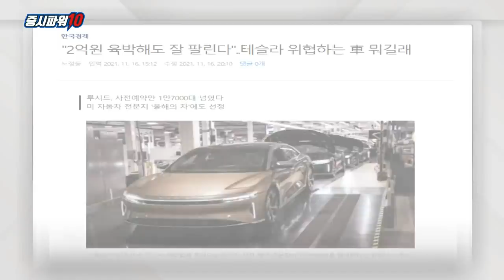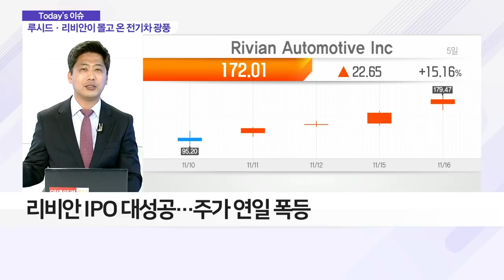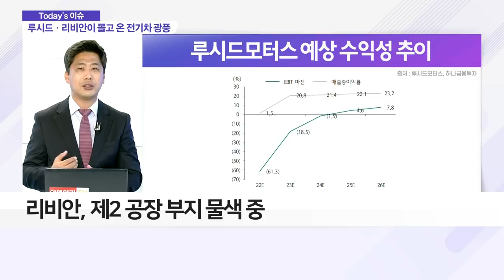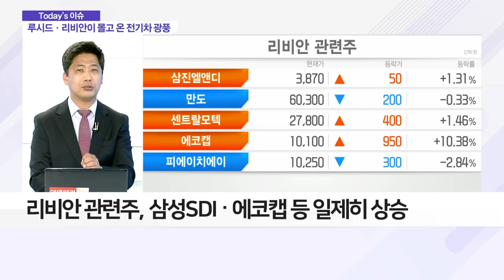루시드·리비안 돌풍… 전기차 춘추전국시대 개막_이슈 파워 (20211117)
Q. 요소수 수급 불안 사태, 원인은?

Q. '매출 0원' 루시드 주가 급등 배경은?
- 최고급 전기 세단 사전 예약 1만 7000대 돌파
- 3Q 5억$ 이상 순손실… 기술은 앞서 있어
- 주행거리 800km 이상 인증… 전기차 업계 최선두

Q. '테슬라 대항마' 리비안, 광폭행보 이어가나?
-  IPO 대성공… 주가 연일 폭등
- 제2 공장 부지 물색 중
- 관련주, 삼성SDI‧에코캡 등 일제히 상승

Q. 자동차 업계 지각변동…전기차 열풍 이어질까?
- 전기차 춘추전국시대에 대한 기대감 커져
- LFP 배터리 채택 증가… 2차전지 소부장 주목